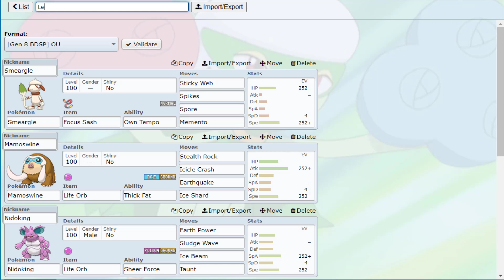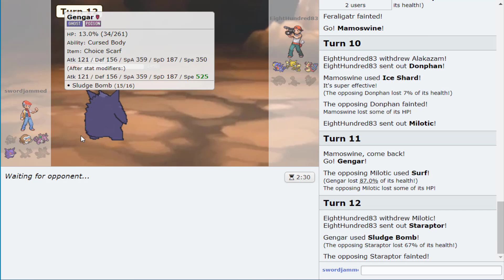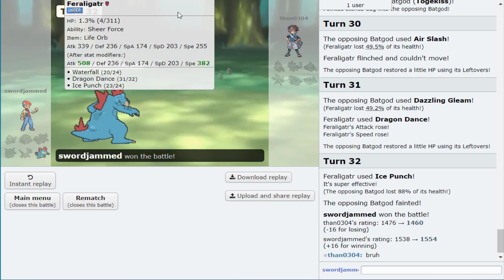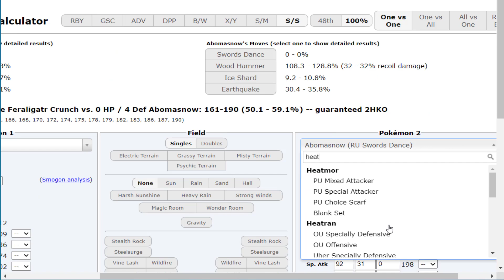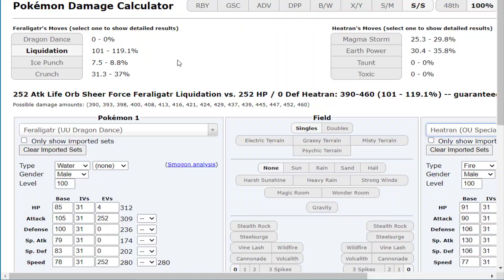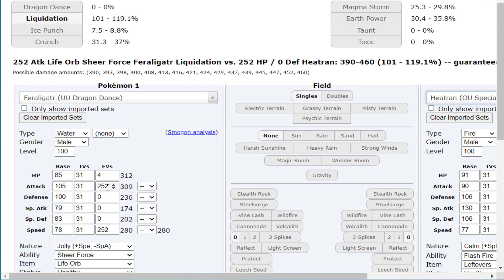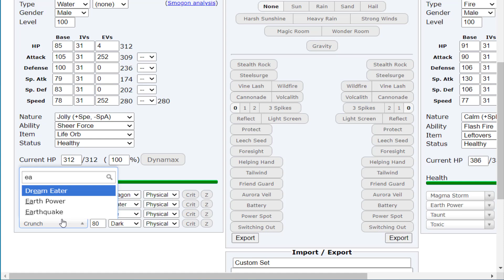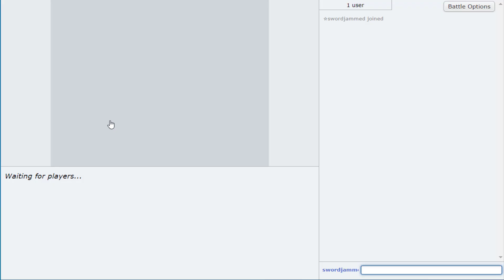I'M THE WORST STICKY WEB USER EVER! - [Ou] Brilliant Diamond & Shining Pearl